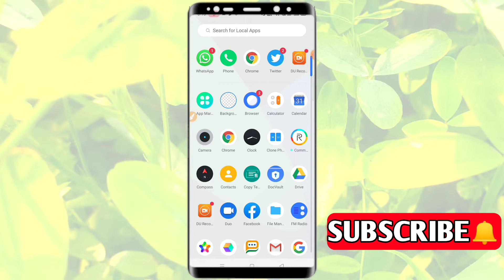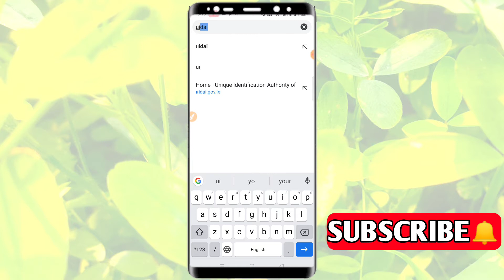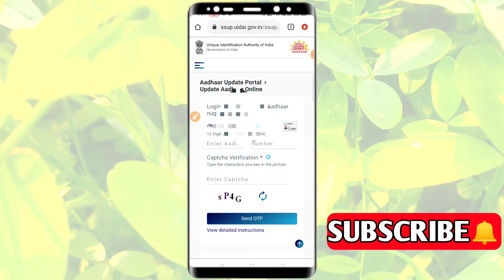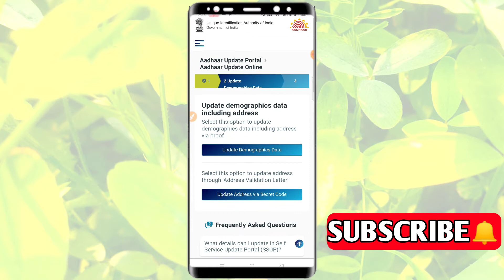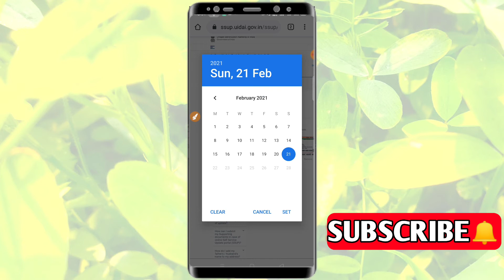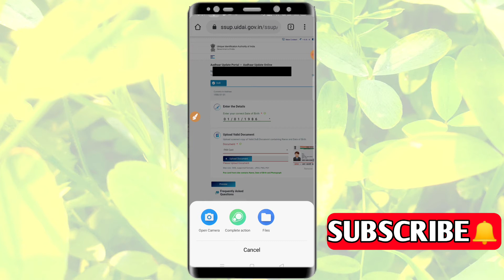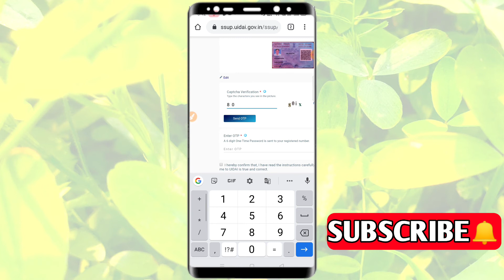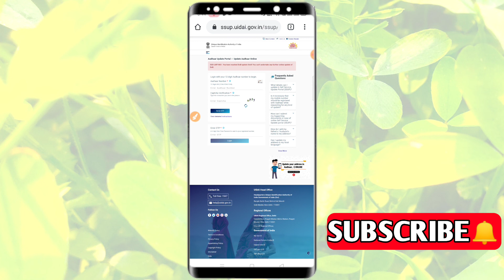How To Change Date Of Birth In Aadhar Card 2021 | आधार कार्ड में जन्मतिथि चेंज कैसे करें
Your Queries-
आधार कार्ड में जन्मतिथि चेंज कैसे करें
आधार कार्ड में जन्मतिथि कैसे बदले
आधार कार्ड में जन्मतिथि कैसे सही करें
आधार कार्ड में डेट ऑफ बर्थ कैसे सही करें
aadhar card me date of birth change kaise kare
how to change birth date in aadhar card online
aadhar card me janm tithi kaise change kare
aadhar card me date of birth kaise change kare bina proof ke
aadhar card date of birth correction
aadhar card correction online 2021

Suggested Keywords:-
आधार कार्ड में सुधार कैसे करें ?
आधार कार्ड में मोबाइल नंबर कैसे लिंक करें घर बैठे
आधार कार्ड में जन्मतिथि चेंज कैसे करें 2020
आधार कार्ड में जन्मतिथि कैसे चेंज करें
आधार कार्ड में जन्मतिथि चेंज करें
आधार कार्ड में नाम कैसे सुधारे
आधार कार्ड में बायोमेट्रिक कैसे अपडेट करवाएं
आधार में जन्मतिथि सुधार कैसे करें
आधार कार्ड में जन्मतिथि कैसे सुधारे
आधार कार्ड में जन्मतिथि चेंज कैसे करें 2021
आधार कार्ड में जन्मतिथि ऑनलाइन कैसे बदले
aadhar card me dob change kaise kare
how to change date of birth in aadhar card in hindi
aadhar card me date of birth kaise change kare 2021
aadhar me date of birth kaise change kare
aadhar card me dob change krane ka process
aadhar card me dob kaise change kare
aadhar me janm tithi kaise badle
aadhar me dob kaise sahi kraye
aadhar card
aadhar card correction
aadhar card mobile number registration online
aadhar card date of birth change 2021
how to add mobile number in aadhar card online